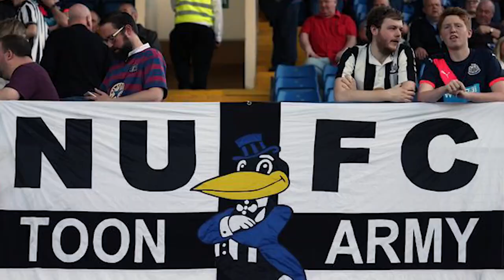Applying to Medical School - Newcastle PARTNERS scheme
Hey guys! I hope you find this video useful, I got into Newcastle medical school via this scheme and I've been meaning to make a video regarding this for a while. Be sure to share this amazing opportunity with your friends and colleagues - (there's no limit to the number of students who can get accepted onto the PARTNERS scheme). Who knows, maybe we'll catch each other on campus next year

⬇️ Let me know whether you enjoyed the video down below in the comments
👍🏽 Drop a 'cheeky' like if you did
⚛️ Random fact of the week: A cesium atom in an atomic clock beats over nine billion times a second

🙋🏽‍♂️Who am I? My name is Junaid and I'm a fourth-year medical student at Newcastle University. I document my experiences at medical school, life outside of uni, and some fun bits in between. I hope you guys enjoy my content!

I'm always down to meet you guys IRL so if you're ever in Manchester/Newcastle, shoot me a DM and we'll meet. Coffee is on me :)

All views are my own and do not represent the institutions mentioned in my videos.